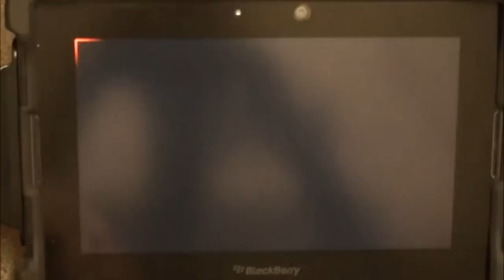A Look at The Bards Tale for the BlackBerry PlayBook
The Bard's Tale was just launched back in September and is hugely popular when it comes to PC gamers. I have been plaing the game since it launched I also purchased it for my Nexus 7 Android Tablet so I could compare the two games. In the above video you will see the BlackBerry PlayBook version. I love this quote from the description: "They said it couldn't be done... a full-scale massive 3D epic role-playing game on BlackBerry! See why it's the BIGGEST BlackBerry game ever made!" They are note kidding on just how big the file size is on this game! I just purchased it and it is clocking in at 1GB and expands to over 3GB!

Head on over to App World to purchase The Bards Tale